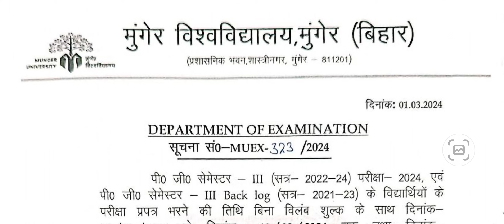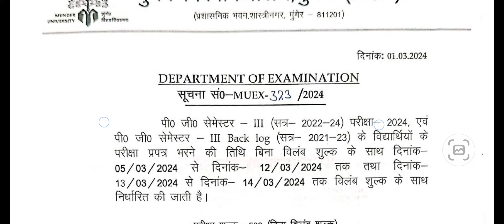Munger University PG Semester 3 Exam Form Date Regular (2022-24) & Backlog (2021-23) जारी कर दिया l